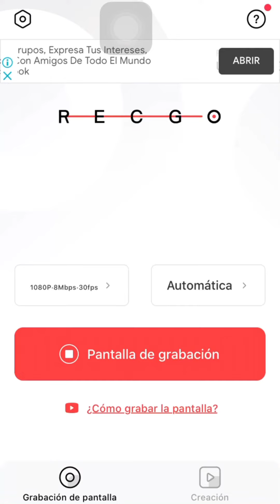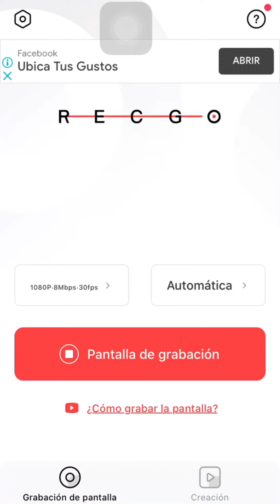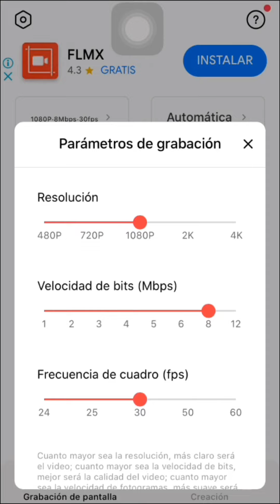Aplicación para grabar la pantalla iOS y Android gratis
Muy buenas a todos bienvenidos a mi canal en esta ocasión les traigo un excelente grabador de pantalla para dispositivos iOS a 1080p - 720p espero que les guste y les sirva de mucha ayuda!!

También se pueden pasar por mi canal y ver la variedad de contenido!🧐🧐🤩